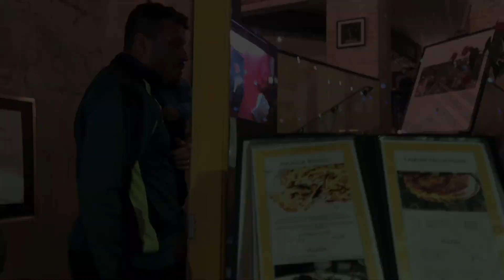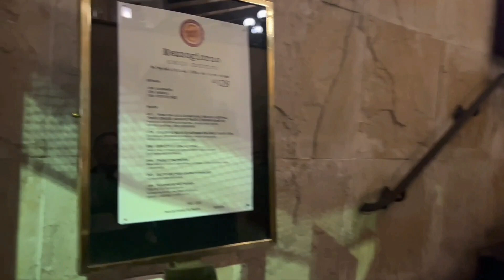COMEMORANDO 17 ANOS JUNTOS + DIA DAS MÃES NA PIZZARIA + RESENHA DO RESTAURANTE FAMIGLIA MANCINI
Registro da comemoração dos nossos 17 anos juntos e também do meu segundo dia das mães com meu bebê.
Resolvemos ir em um restaurante e pizzaria super conhecido e renomado de São Paulo, o Famiglia Mancini. De quebra, aproveito para fazer uma resenha sobre o que achei dos pratos que pedimos, valores, ambiente e etc. Espero que vocês gostem!

Ah! Se puder, deixe um comentário também. Ficarei muito feliz em poder responder a todos!

- Link para se cadastrar na Shopper para obter R$50,00 de desconto na sua primeira compra

- Clique aqui para ajudar a mamãe do Noah e o canal

Espero que gostem do conteúdo que tenho preparado com muito carinho!

SOBRE O MEU CANAL:

Olá, meu nome é Veronica Servilha e aqui compartilho com vocês parte do dia-a-dia da minha família. Receitas, dicas, limpeza, organização, maternidade, pets, medos, desabafos, vivências e muito mais. Sou formada em Letras e dou aulas de idiomas (inglês e espanhol). Sou casada e tenho um filho, o baby Noah e uma filha de quatro patas, a Pipoca. Sejam muito bem-vindos(as) ao meu canal! :D